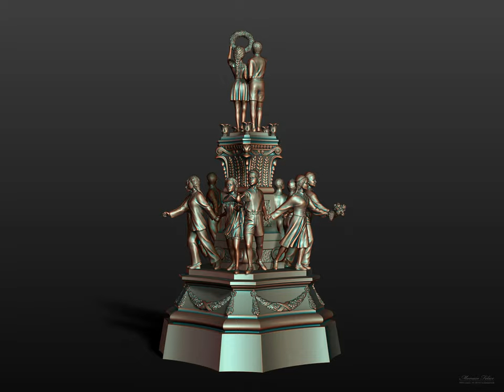Turntable presentation of the completed 3D sculpture "Friendship of Peoples"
The presented sculpture is a final version of the restored sculptural composition "Friendship of Peoples" ( Zaporizhzhia, Ukraine )

I hope everyone will enjoy the new look of the restored monument.
I spent a lot of time and effort to do this ...and to make this composition even better than it was before.